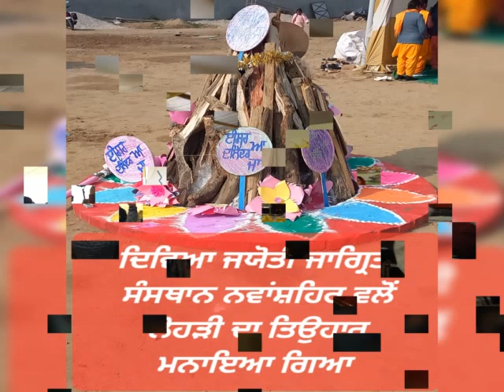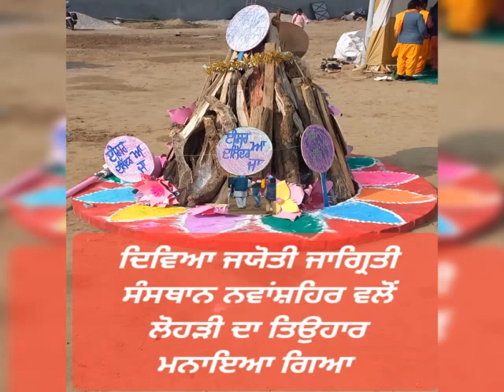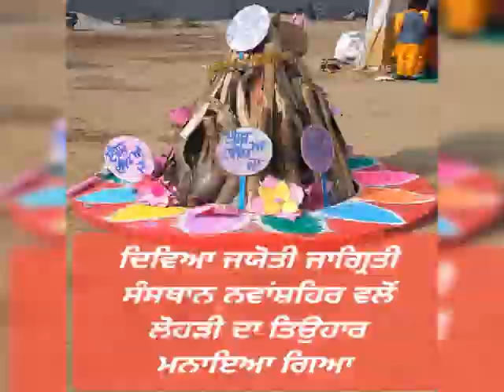ਲੋਹੜੀ ਸਮਾਗਮ ਦਿਵਿਆ ਜਯੋਤੀ ਜਾਗ੍ਰਿਤੀ ਸੰਸਥਾਨ ਨਵਾਂਸ਼ਹਿਰ